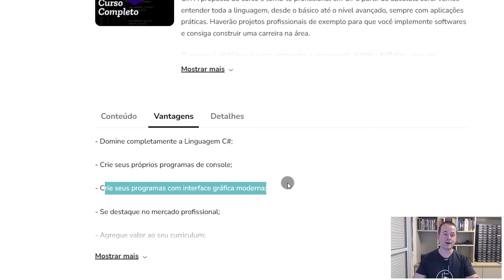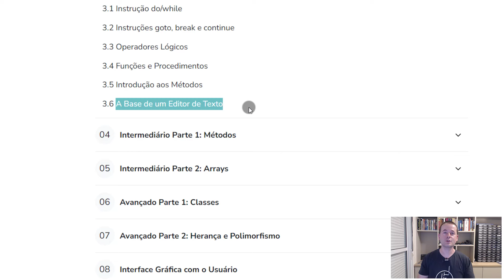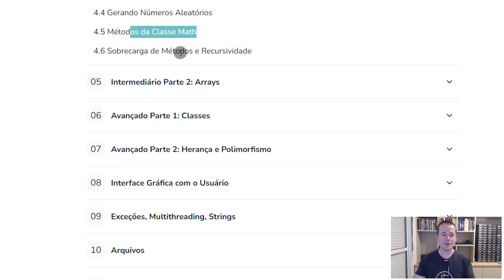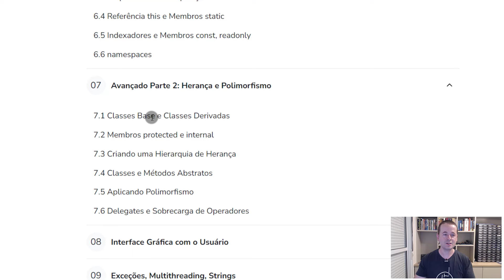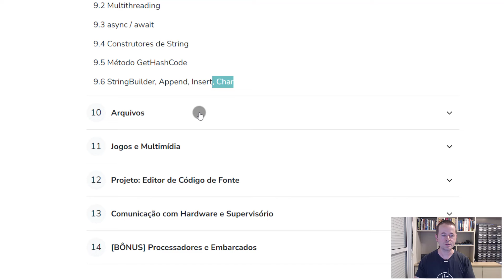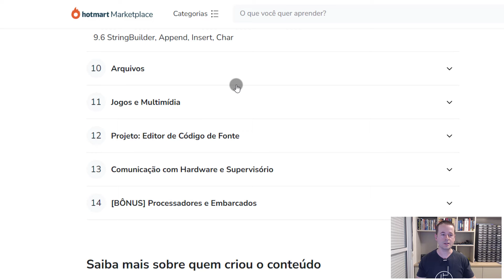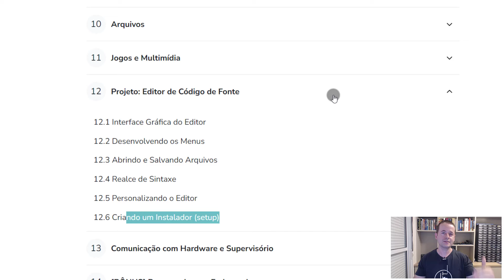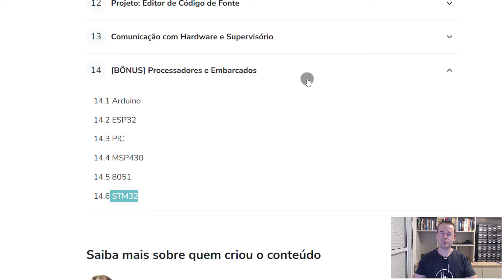LINGUAGEM C# CURSO COMPLETO: VENHA CONFERIR!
Descrição do vídeo:

Mais um Super Lançamento WR Kits! Conheça o Curso Completo de Linguagem C# e invista hoje mesmo no seu conhecimento!